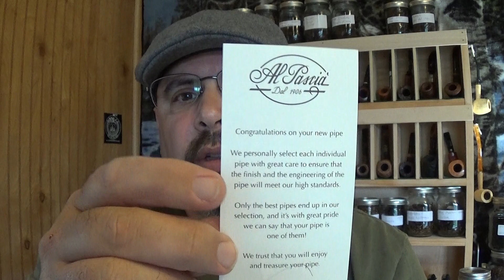Al Pascia "Curvy" pipe...1st look & Smoke!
I highly recommend you take a look at these excellent little pocket pipes! They smoke great!